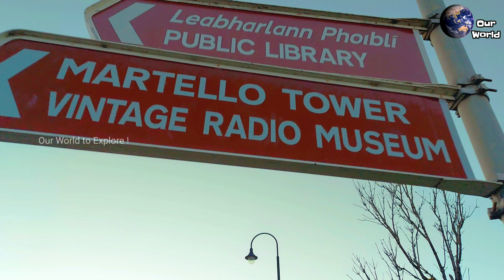A Day Out to Howth Fishing Village and Bought Salmon | Fish & Chips | Dublin, Ireland | Our World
ഇന്നത്തെ വീഡിയോയിൽ അയർലൻഡിലെ ഒരു ഫിഷിംഗ് വില്ലേജ് ആയ ഹോത്ത് എന്ന സ്ഥലത്ത് ഞങ്ങൾ പോയതും അവിടെ നിന്ന് മീൻ വാങ്ങിയതും അവിടെ നിന്ന് ഫിഷ് & ചിപ്സ് കഴിച്ചതും ആണ് കാണിക്കുന്നത് !

വീഡിയോ ഇഷ്ടമായങ്കിൽ ലൈക്ക് ചെയ്യാനും, ഷയർ ചെയ്യാനും മറക്കല്ലേ.

ഇത് വരെ ചാനെൽ സബ്സ്ക്രൈബ് ചെയ്യാത്തവർ ദയവായി ചെയ്തതിനു ശേഷം ബെൽ നോട്ടിഫികേഷൻ കൂടി ഓണ് ആക്കുക.

The information provided on this channel and its videos are for general purposes only and should not be considered as a professional advise.
We always try to keep our channel and its content updated but cannot guarantee it.
The content published in this channel is our own creative work protected under YouTube copyright license.